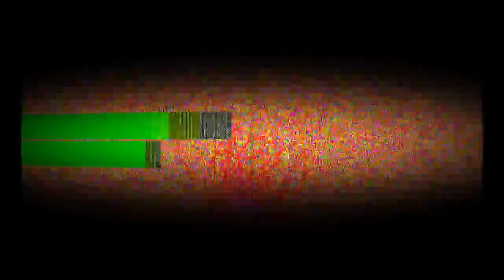Come Out, Come Out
“Come Out, Come Out” by ⟨1